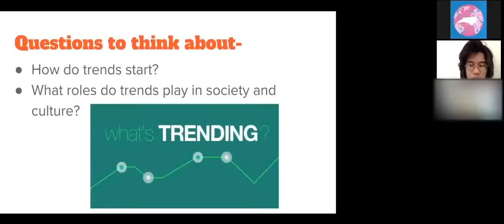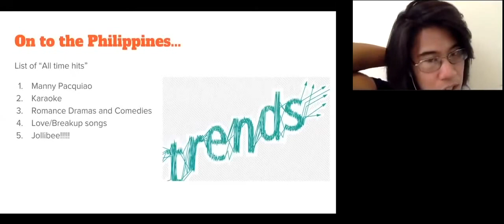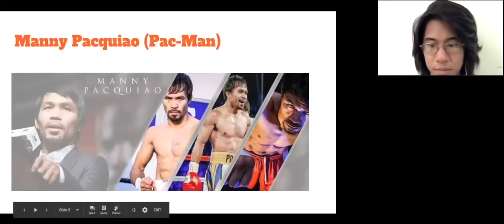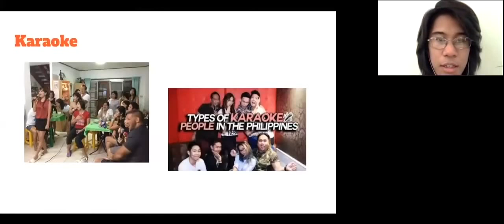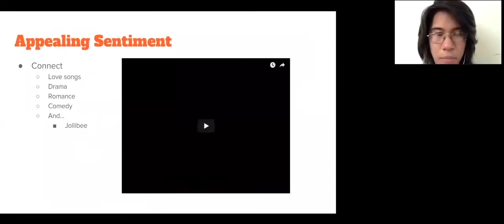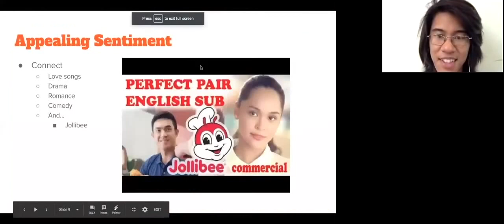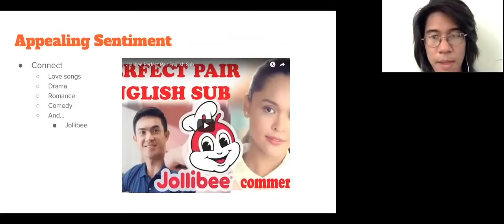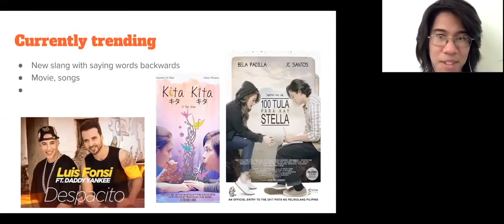What's Trending in the Philippines?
In this video, that is part of a longer virtual presentation, Navigator Josh teaches about "What's Trending in the Philippines" in 2017. This presentation was designed for our partner middle school class. Josh talks about Manny Pacquiao, Karaoke, Romance Dramas and Comedies, Love/Break-up songs, and Jollibee. Part way through the video Josh shows a Jollibee commercial. You can pause this video to watch the commercial